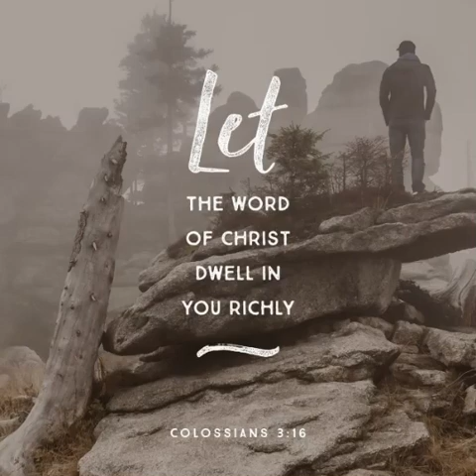Guided Bible Meditation: Harmony in the Heart with Colossians 3:16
Join us for a transformative Guided Bible Meditation as we explore the profound message of Colossians 3:16. Discover how this verse invites us to let the word of Christ dwell in us richly, bringing harmony to our hearts. Find inspiration and connection through this guided meditation.